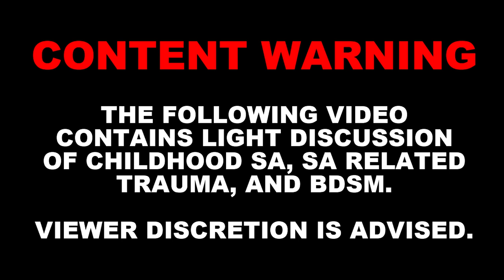Gerald's Game (1992 Novel) | Bondage, BDSM, & Childhood Trauma | A Great UndertaKING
And away we go...